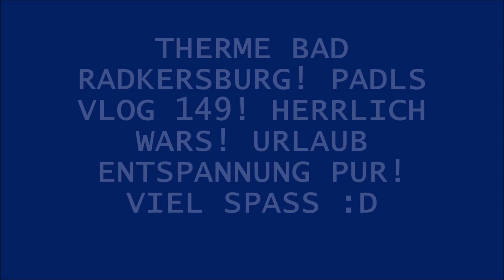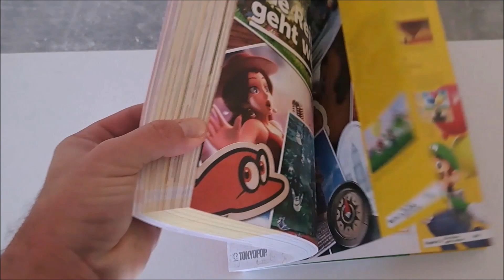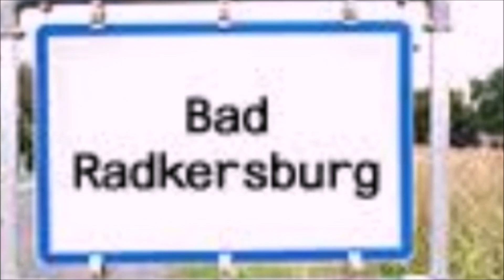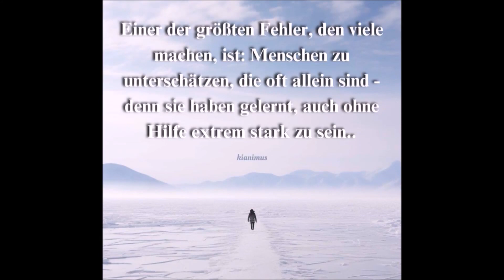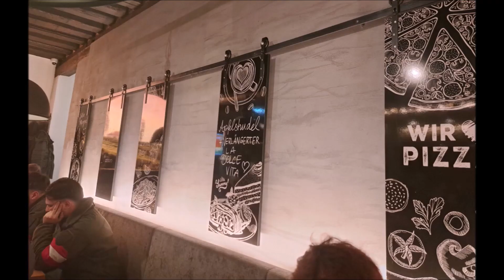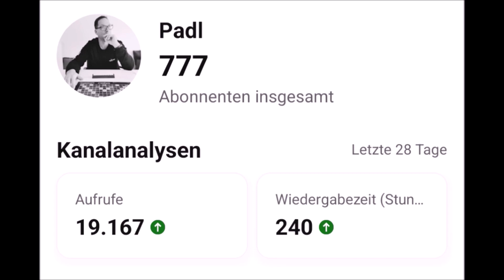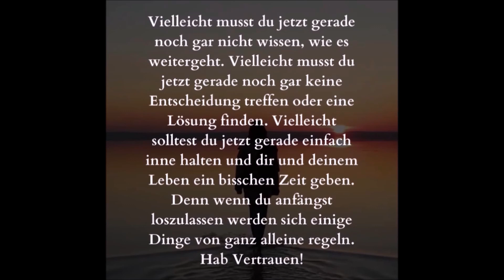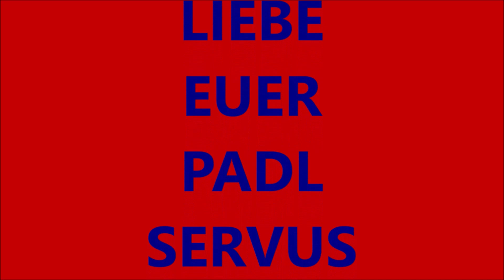THERME BAD RADKERSBURG! WUNDERVOLL PADLS VLOG 149!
Herzlich willkommen zu MEINEM THERMENPADLVLOG 149 wo ich in BAD RADKERSBURG war! Es war ein wundervoller Urlaub! Genießt den Vlog mit Musik Spaß Humor Eindrücken der Therme & einer Roomtour vom Apartment & viiiel mehr! Gern Bewertungen Abo teilen Kommentare bei Interesse?! Würde mich sehr freuen! DANKE & nochmals es war wundervoll & DANKE für mittlerweile über 800Abos!
In Liebe euer Padl servus!